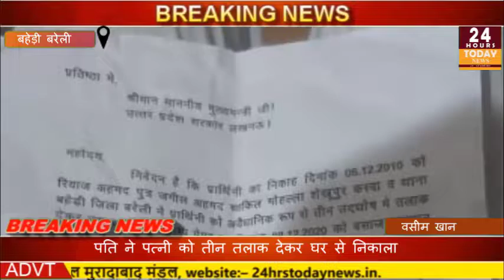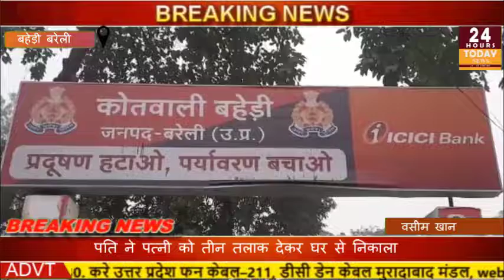| 24 Hours Today Breaking News |संवाददाता = वसीम खान=बहेड़ी बरेली